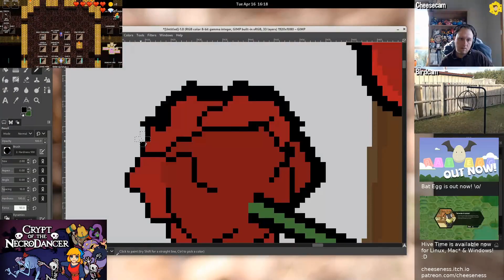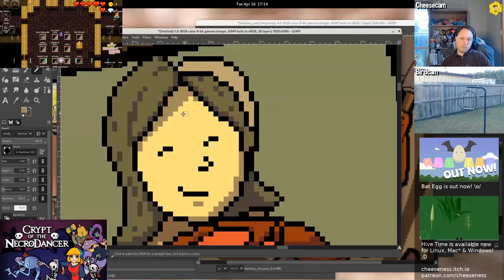Crypt of the NecroDancer fan art stream timelapse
A timelapse of 6 hours' worth of pushing pixels, making a piece of Crypt of the NecroDancer fan art to celebrate working through the three main story characters on stream for Turn Based Tuesday.

I tried to emulate cutscene artist Jesse Turner's style and I wanted to include elements that called back to things seen in the game's cutscenes (without spoiling anything).

Music is the in-game rendition of "Rhythmortis" by Danny Baranowsky.